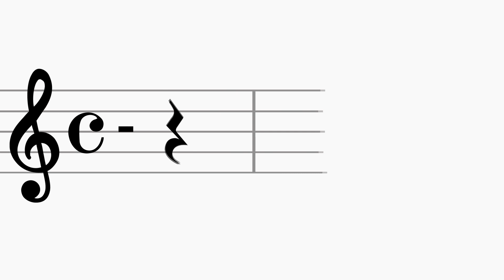Sinfonía nº2 AME BANDA PRIMITIVA DE LLÍRIA A Tres Bandes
Sinfonía nº2, de John Barnes, interpretada por el Ateneu Musical i d'Ensenyament Banda Primitiva de Llíria bajo la batuta de Javier Enguidanos Morató.

Concierto A Tres Bandes celebrado en los Jardines del Mercado de Cullera el 14 de julio de 2018.

Grabado por la productora de televisión NBM TV.